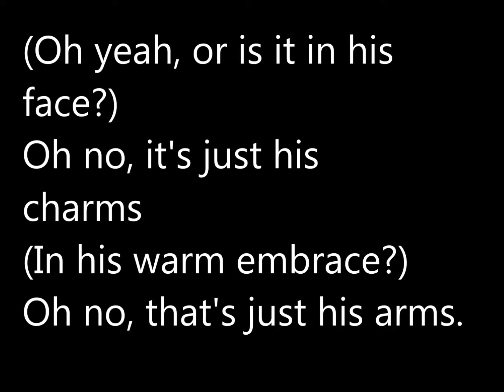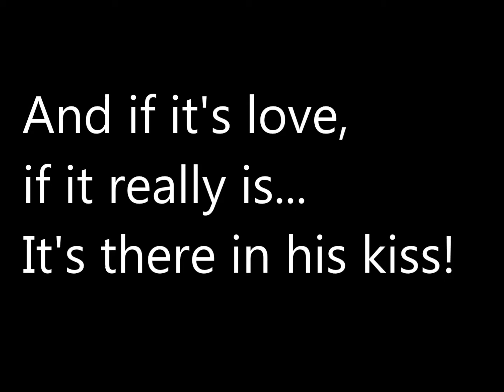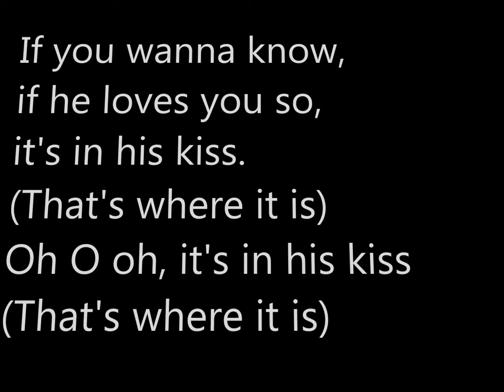Cher - The Shoop Shoop Song (It's In His Kiss) + LYRICS